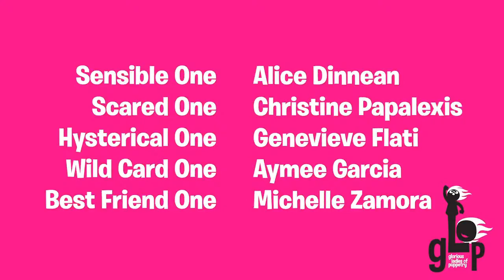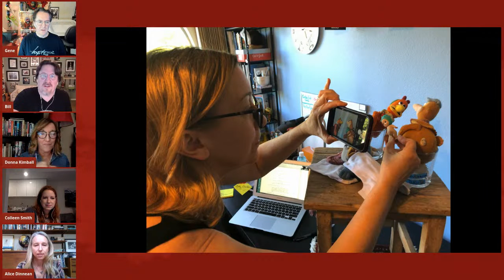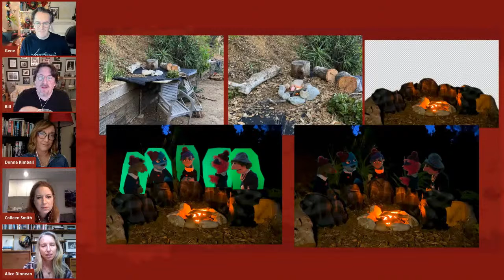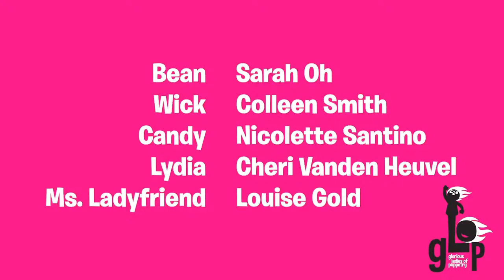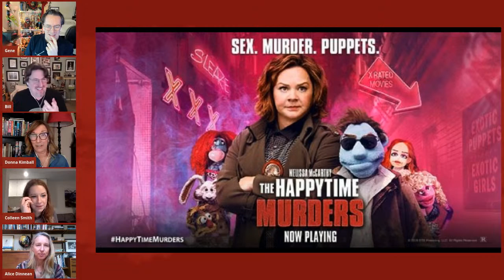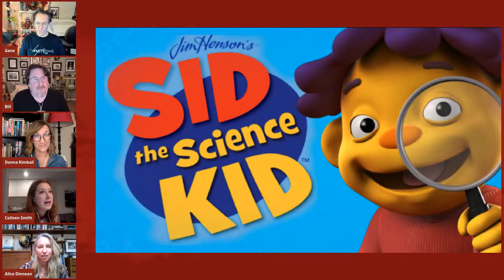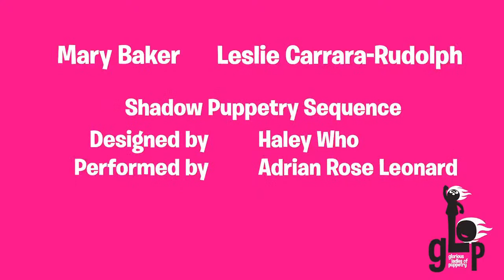Ep-35. GLOP - Glorious Ladies of Puppetry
Episode 35 of The Barretta Brothers.  Guests: Founders of GLOP: Glorious Ladies of Puppetry. Donna Kimball, Colleen Smith, Alice Dinnean. Hosted by award-winning author/illustrator of children's books, Gene Barretta and producer, writer, director, and performer for the Muppets, Bill Barretta.